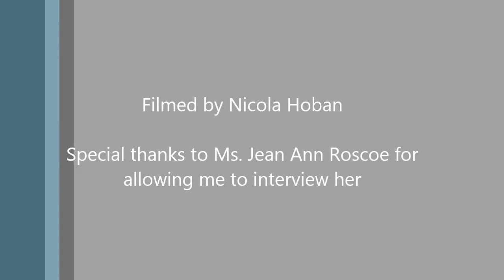Kate Lawrence 'Angel' Performance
A video of Bangor University lecturer Kate Lawrence performing her dance 'Angel' on the side of Bangor Cathedral, 7 December 2013. I also managed to interview a local Bangor resident who gave me her thoughts on the day. I hope you enjoy!

P.S. I don't think it's too bad for my first video with zero training in filming and editing.